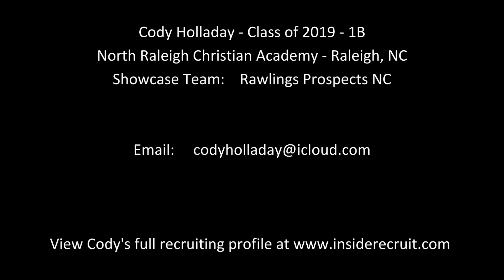Cody Holladay - Baseball Hitting Video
Cody Holladay - Class of 2019 - 1B
Rawlings Prospects NC